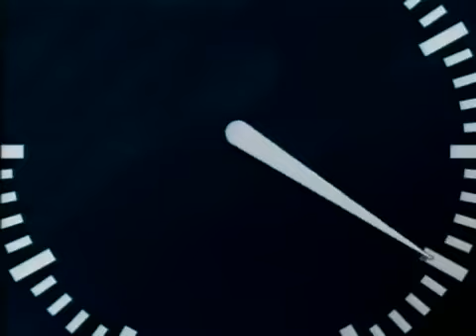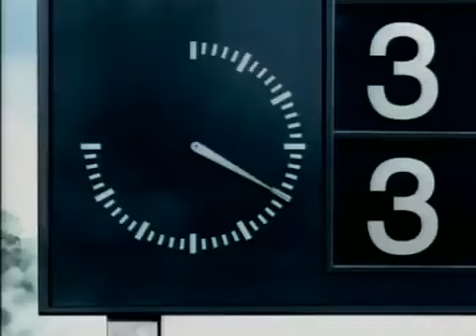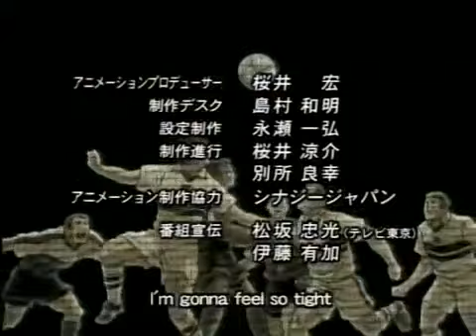Kapten Tsubasa ( Episode 5 )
Tsubasa adalah seorang anak SD yang baru saja pindah dari kota lain ke Nankatsu. Dia ingin bermain sepak bola dan menjadi pemain terbaik. Ketika masuk ke sekolah barunya, dia langsung masuk ke klub sepak bola di sekolah itu. Kapten klub itu adalah Ishizaki. Mereka lalu berlatih di lapangan, tetapi diganggu oleh klub lain yang dipimpin oleh Genzo Wakabayashi. Mereka lalu bertanding, bila Nankatsu bisa membuat gol satu saja, maka mereka diizinkan memakai lapangan untuk berlatih. Awalnya, Nankatsu selalu kebobolan dan bermain setengah lapangan. Ketika salah satu pemainnya cedera, Tsubasa didaulat menjadi bek.

Dia menjalankan tugasnya dengan baik. Ketika pertandingan hampir selesai, tanpa diduga Tsubasa berhasil mendapatkan bola dan menceploskannya ke dalam gawang. Sesuai perjanjian, Wakabayashi tidak akan mengganggu mereka lagi. Maka dimulailah petualangan Tsubasa menjadi yang terbaik di dunia.